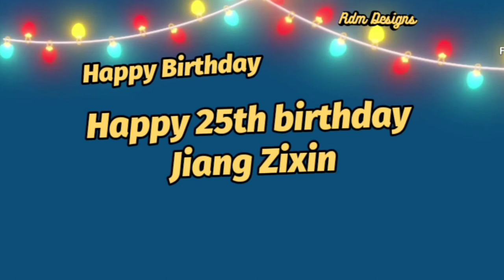Happy 25th Birthday | Jiang Zixin | Mingyu in The Story of Yanxi Palace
JiangZixin is a Chinese actress and singer.
She graduated from the Central Conservatory of Music in Beijing, and knows how to play piano and guitar